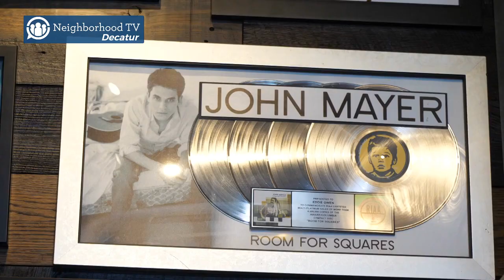Music in the Metro Mike Kinnebrew - Cameron McCreight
Package for Neighborhood TV by Cameron McCreight